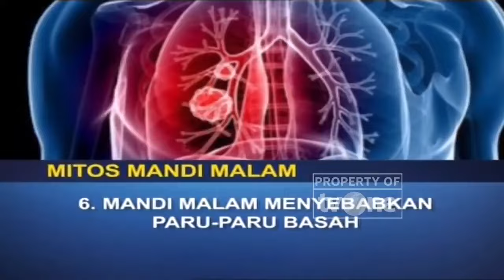Benarkah Mandi Malam Bisa Menyebabkan Paru-Paru Basah? | Hidup Sehat tvOne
Hidup Sehat tvOne - Benarkah Mandi Malam Bisa Menyebabkan Paru-Paru Basah?

(RA01)

Thankyou ☺❤
Hidup Sehat